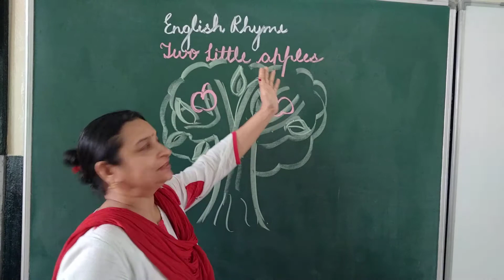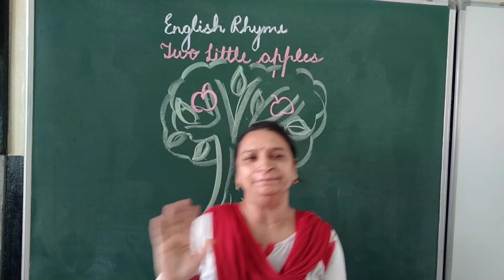English Rhyme 'Two Little Apples' by Saroj Sharma